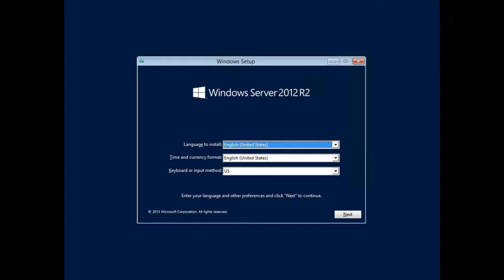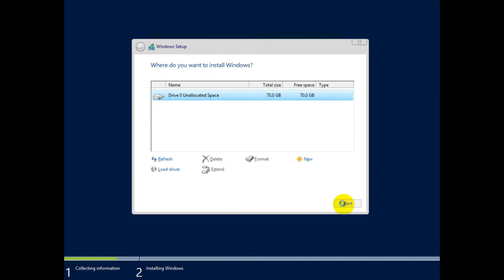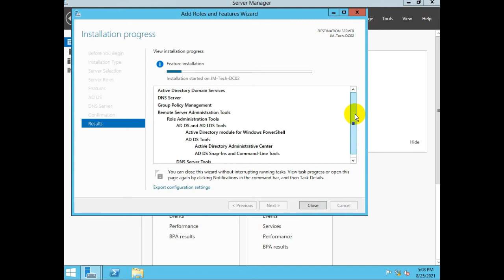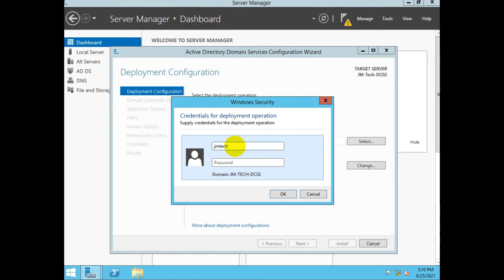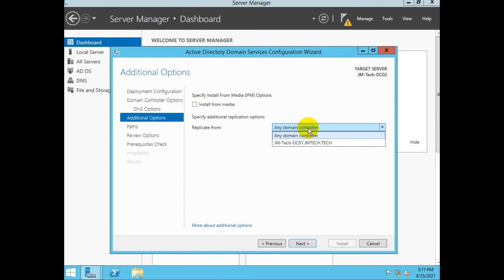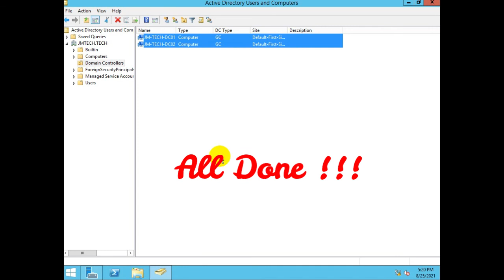How to install Windows Server 2012 R2, Promoting Second Domain Controller Step By Step